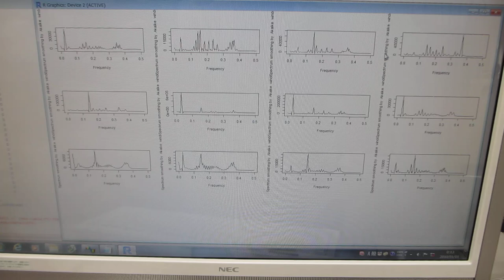ファンクションジェネレーターと超音波プローブによるスイープ発振制御実験（超音波システム研究所）